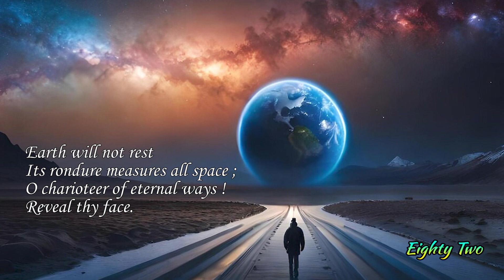Poems of Harindranath Chattopadhyay - The Dark Well - Eighty Two (Read by Narad)